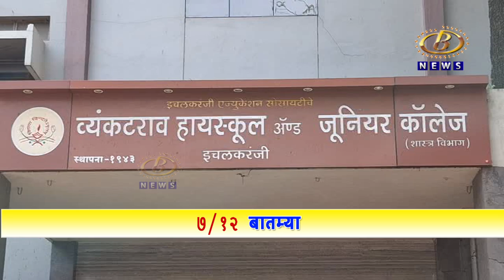एनएमएमएस परीक्षेत इचलकरंजीतील व्यंकटराव हायस्कुलचं घवघवीत यश,शिष्यवृत्तीसाठी २९ विद्यार्थ्यांची निवड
एनएमएमएस परीक्षेत इचलकरंजीतील व्यंकटराव हायस्कुलचं घवघवीत यश, विविध शिष्यवृत्तीसाठी २९ विद्यार्थ्यांची निवड